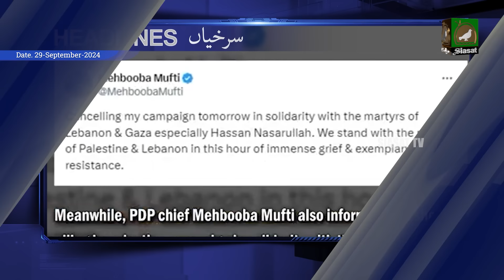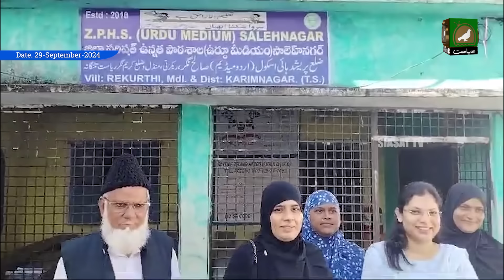Siasat TV Prime Time News | 29-September-2024 | Hyderabad & Telangana